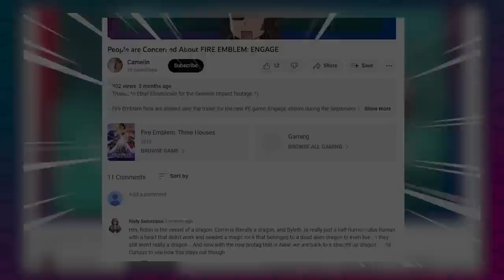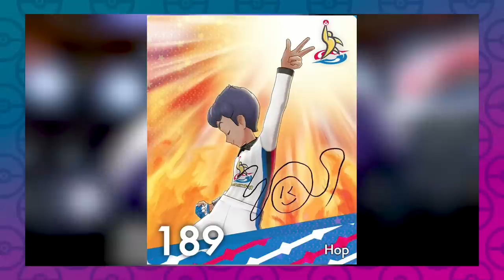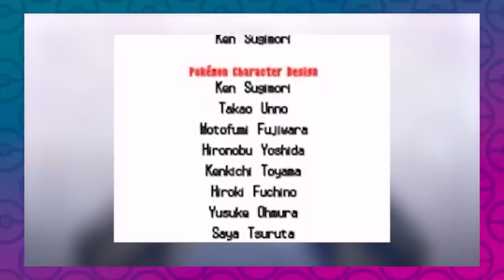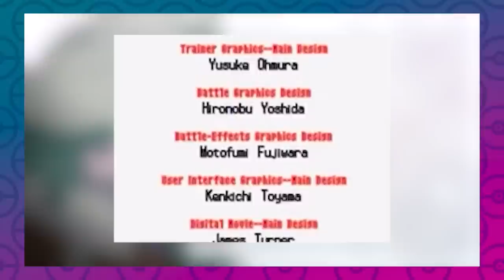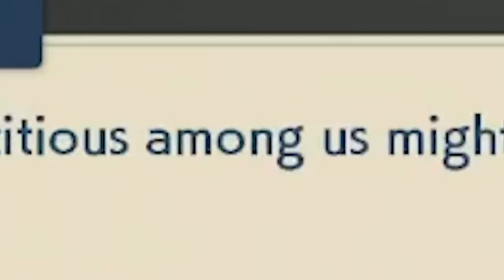A Story in Theory - Pokemon Legends Arceus One Year Later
Pokemon Scarlet and Violet came out, and in true Camelin fashion, I am still thinking about the last game.

Big thanks to everyone who lent a boat load of footage to this project!!

I was both pleasantly surprised by Pokemon Legends Arceus, and then subsequently disappointed, all despite me having set very low expectations after Sword and Shield's story campaign. One could argue it's my fault for expecting so much out of a Pokemon game (when they haven't exactly made anything revolutionary before) but at that point it just seems like a waste of the fun formula they've coined. I know they can do better, so I tried to prove it in this video.

This video was written before the release of Pokemon Scarlet and Violet--they allegedly have pretty decent stories...which I somehow doubt...but they still seem to struggle with the balancing act between the story part of a game, and the game part of a game.